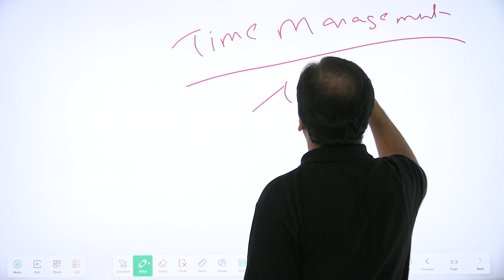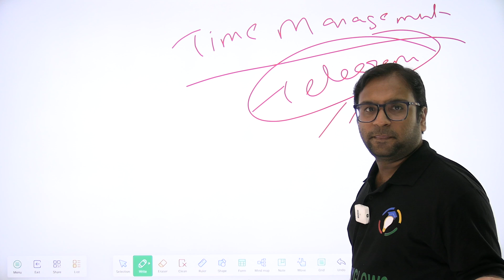Pak Army Chief Seeks US Help In Quick Release Of IMF Funds